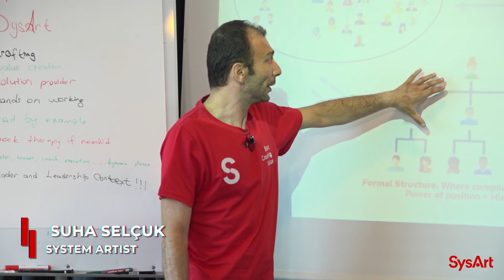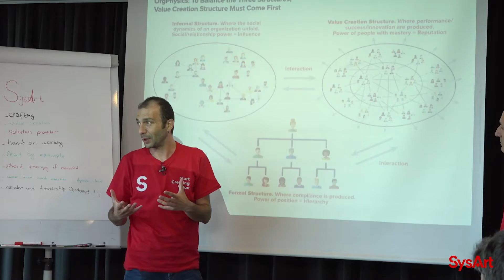Why Decentralized?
Why Decentralization matters?

-Yamaç Kaya & Suha Selçuk